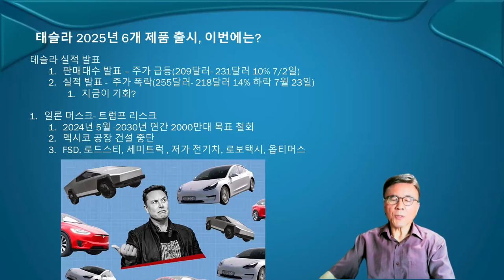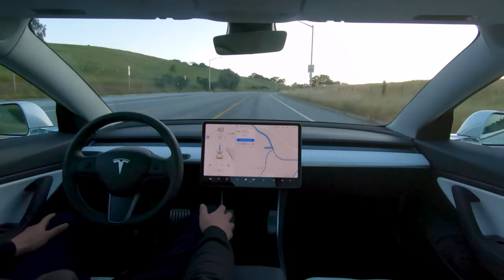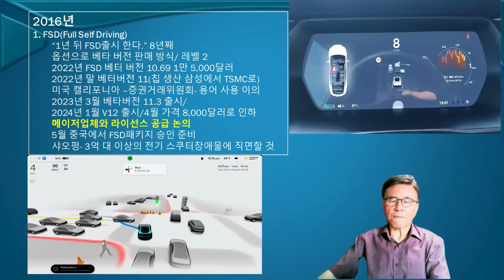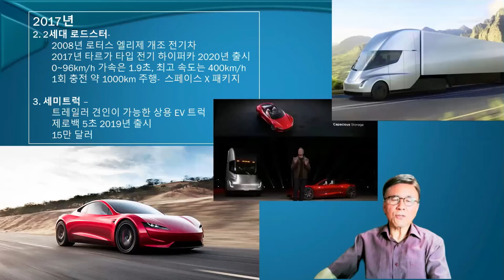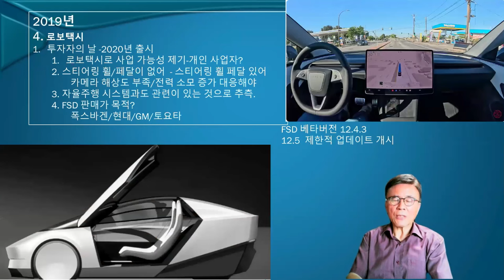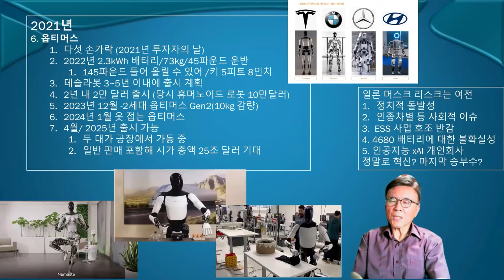2025년까지 6가지 신제품? 테슬라의 발표를 신뢰할 수 없는 이유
최근 테슬라는 2025년까지 6가지 신제품을 출시하겠다는 야심찬 계획을 발표하며 전 세계의 이목을 집중시켰습니다. 그러나 이러한 발표가 실제로 실현될 수 있을지에 대한 의구심이 적지 않습니다. 테슬라는 과거에도 혁신적인 제품과 기술을 약속했지만, 그 약속이 지켜지지 않은 사례가 빈번했기 때문입니다. 이번 영상에서는 테슬라가 2025년까지 선보일 6가지 신제품에 대해 살펴보고, 그들의 과거 행보를 돌아보며 현실적인 전망을 제시하고자 합니다.